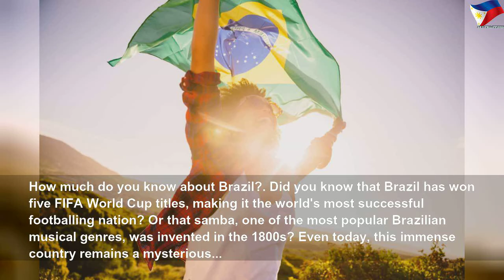How much do you really know about Brazil?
How much do you really know about Brazil? | High Thing
Did you know that Brazil has won five FIFA World Cup titles, making it the world&#39;s most successful footballing nation? Or that samba, one of the most popular Brazilian musical genres, was invented in the 1800s? Even today, this immense country remains a mysterious land of dreams. Click through the following gallery to learn more about the vast, diverse, and fascinating country.